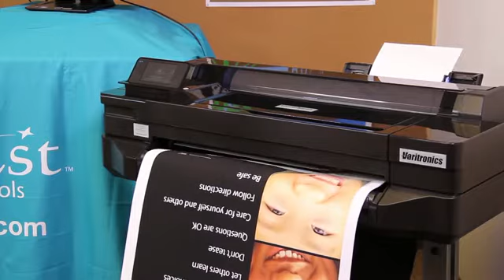VariQuest Perfecta 2400 Plus 1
VariQuest Perfecta Plus 2400 - Full Color Poster Printer